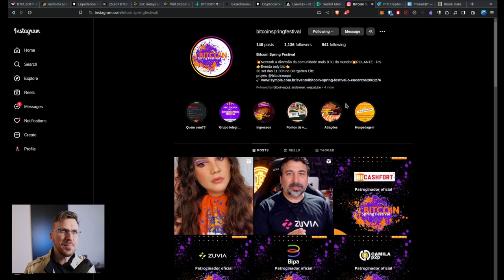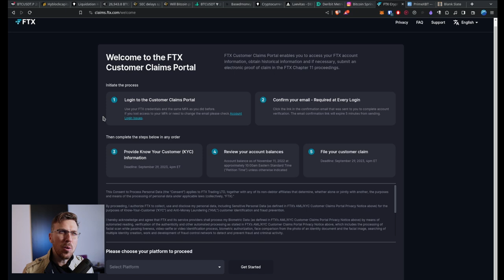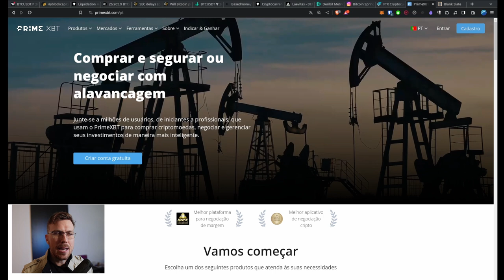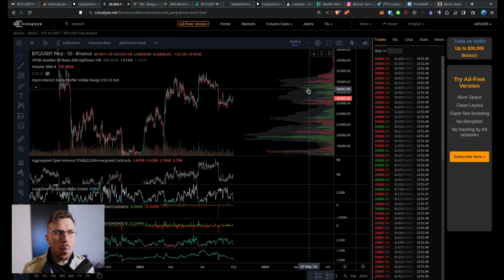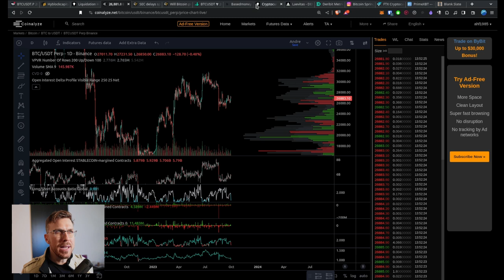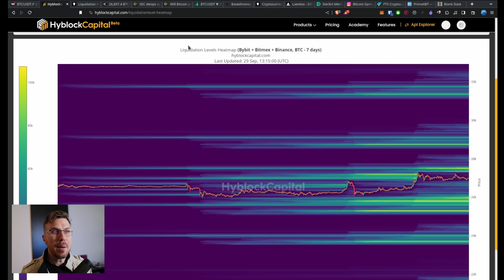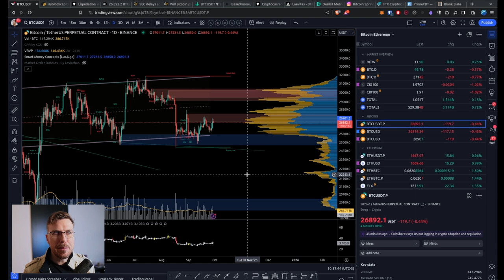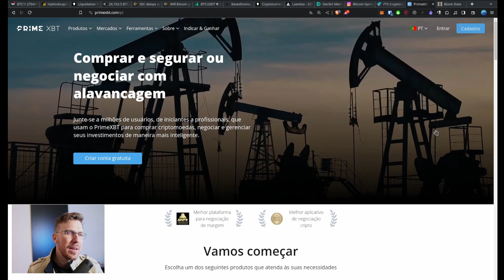BITCOIN CURTO E MÉDIO PRAZO! DOR MÁXIMA OPÇÕES NOS $26'750!